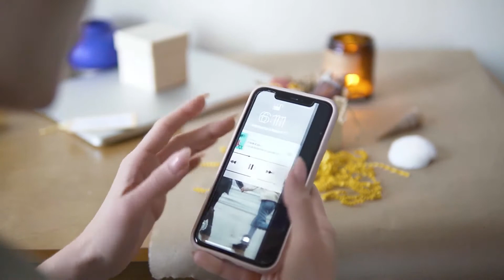Fade Ringtone Android and iPhone 🎶👌 Copyright Free Ringtone | Free to use Ringtone Phone Messenger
Copyright Free Music | Free to Use  Music